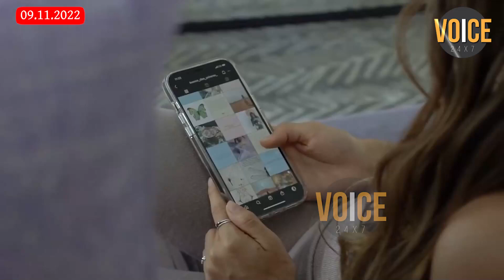ভিডিঅ’টোত কুকুৰটোৱে গ’ল ৰক্ষা কৰা দেখি সকলো স্তম্ভিত হৈ পৰিছে